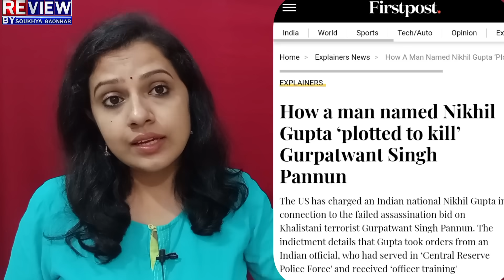modi: ಭಾರತದ ಅತಿದೊಡ್ಡ ಸುದ್ದಿ! ಹೇಗಿರಲಿದೆ ಮೋದಿ ಮುಂದಿನ ಹೆಜ್ಜೆ? ಬಿಗ್ ಸೀಕ್ರೆಟ್ ಅಸಲಿಯತ್ತೇನು?